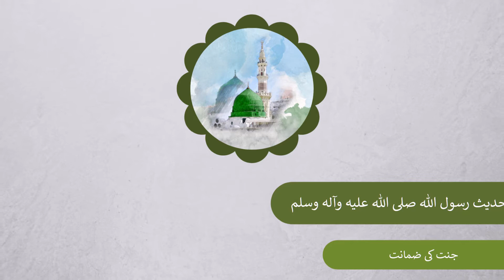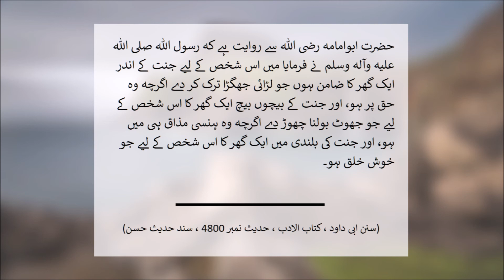Guarantee of Paradise (Urdu)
"Guarantee of Paradise" video is in Urdu language.